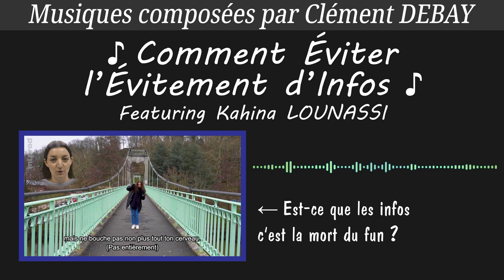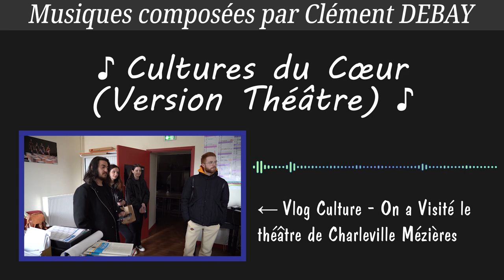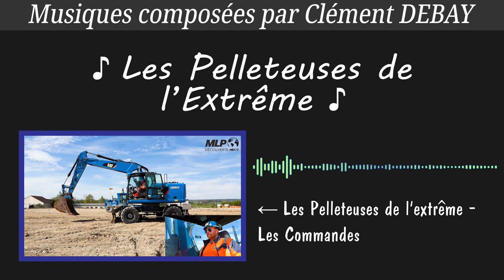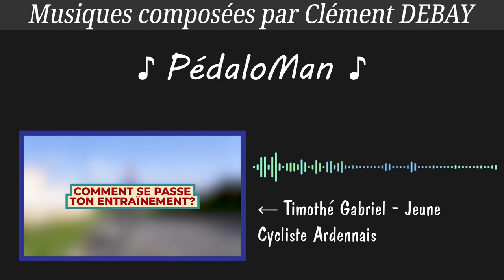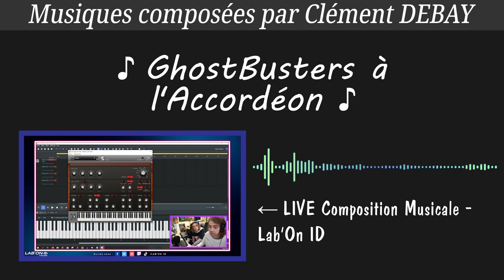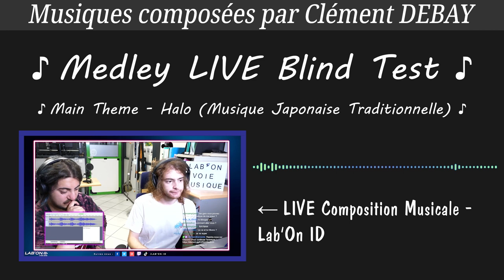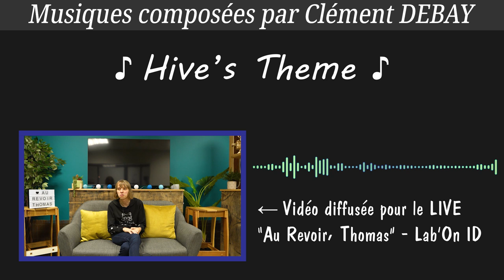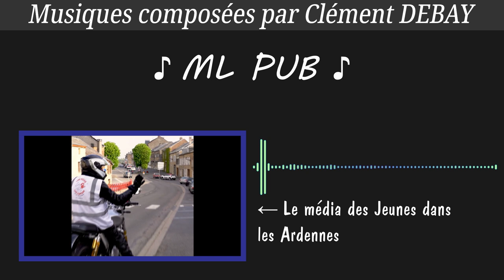Les Musiques de Clément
Voici une compilation de toutes les musiques que Clément DEBAY a composé jusqu'à présent pour ML PROD Jeunesse Ardennaise.
Un grand merci à lui.

00:00 Promenade Forestière
00:55 Branche d'Arbre Imminente
01:12 Poursuite Hors du Passage Clouté
02:28 Back to the Milo
02:41 Back to the Milo (Fin)
03:25 Cours d'Eau Agité
03:54 Perturbé Post-Séance
04:31 Pour Rider la Nuit
05:45 Hit de l'Été 2014 - Camping des Eaux Bleues
06:25 Sous la Douche
07:22 Cours d'Eau Tranquille
08:28 Comment Éviter l'Évitement d'Infos
09:14 Jingle Lutte Droits Des Femmes (Rock)
09:23 Jingle Lutte Droits Des Femmes (Fin)
09:42 À Vos Marques, Prêts, Circulez!
12:12 Cultures du Cœur (Théâtre)
14:17 Lo-fi Beat to Relax or Practice to
15:19 À Consommer Avec Modération
17:07 Les Pelleteuses de l'Extrême
18:21 C'est Pas Chantier
18:55 Un Petit Pas pour la Sécurité
19:25 The Penseur is Pensing and Explicationating
20:49 Marche de Chanzy
22:06 PédaloMan
24:11 Cultures du Cœur (Musée)
26:19 Encore Cinq Petites Minutes
28:44 GhostBusters à l'Accordéon
28:56 Medley LIVE Blind Test
34:09 Pokémon Lo-Fi
36:03 Hive's Theme
38:03 That's All, Folks!
39:03 Dream Rising
40:43 Bossa Nova Milo
41:24 Guignol
43:07 ML PUB
43:41 Teaser Tisseur
44:12 Medley Final